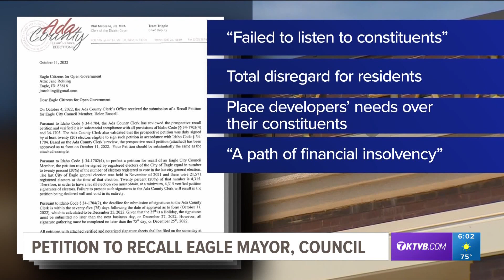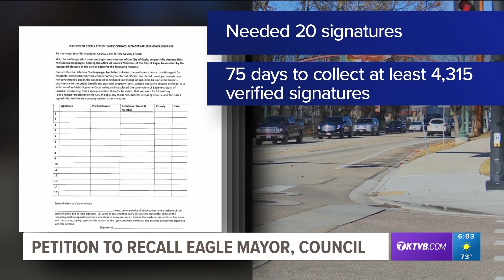Petitions filed to recall mayor of Eagle, city council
In their petitions, a group says they want Eagle voters to recall the elected officials because they "failed to listen to constituents".